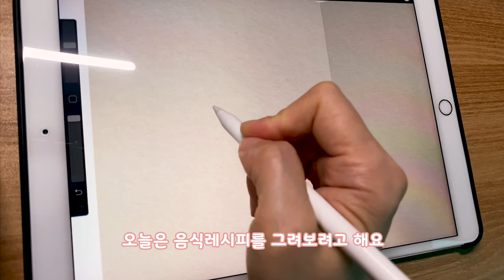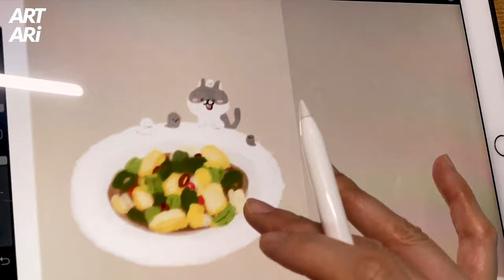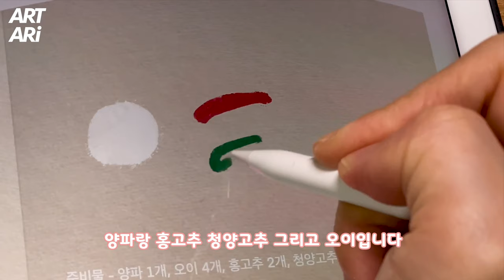[레시피일러스트] 비오는 날에는 파전! 파전엔 오이양파장아찌 ;) 프로크리에이트로 음식레시피 그리기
비가 오는 날에는 파전이나 칼국수~ 아님 라면종류가 땡겨요
이런 날에 꼭 필요한 반찬이 있는데요
바로 오이양파장아찌에요 ㅎㅎㅎ

느끼하거나 담백한 음식에 다 잘어울려서
좋아하는 반찬인데~
만들어 놓은 것만 먹어봤지
만들어보지는 못했네요 0ㅅ 0;;

만들어 보기 전에
레시피를 그림으로 그려봅니다 ^ㅅ^
그럼 요리할 때 좀 더 잘 기억하겠죵?

비오는 날
오늘도 행복하세용